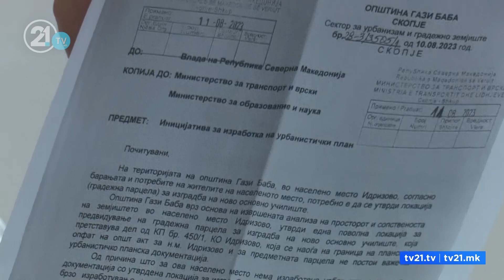Idrizovë, nxënësit shqiptarë vazhdojnë me protesta!